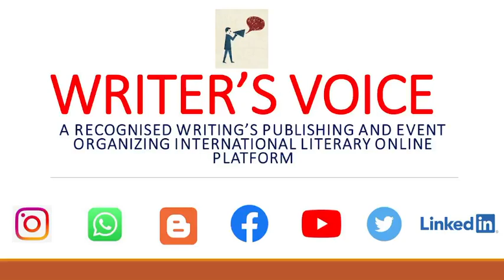HAPPY CHRISTMAS, WRITER'S VOICE.